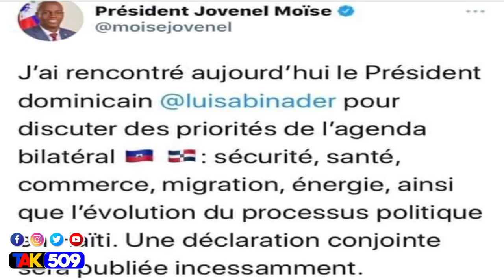Sak ta di sa Bon Nouvèl pou peyi D’Ayiti - Rout anlè Rout Sou Lanmè Rout anba Tè dwèt Sou bouch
Bon Nouvèl pou peyi D’Ayiti Jovenel kraze lit la nan men tout nèg Bravo 🎉 Lapolis